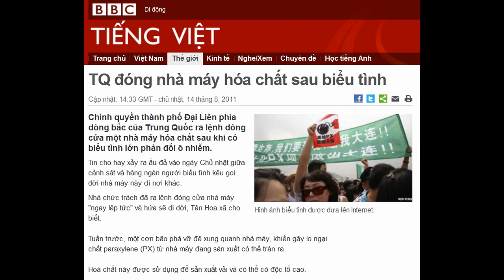14-08-2011 - BBC Vietnamese - TQ đóng nhà máy hóa chất sau biểu tình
"TQ đóng nhà máy hóa chất sau biểu tình"

Hình ảnh biểu tình được đưa lên Internet.
Chính quyền thành phố Đại Liên phía đông bắc của Trung Quốc ra lệnh đóng cửa một nhà máy hóa chất sau khi có biểu tình lớn phản đối ô nhiễm.
Tin cho hay xảy ra ẩu đả vào ngày Chủ nhật giữa cảnh sát và hàng ngàn người biểu tình kêu gọi dời nhà máy này đi nơi khác.
Nhà chức trách đã ra lệnh đóng cửa nhà máy "ngay lập tức" và hứa sẽ di dời, Tân Hoa xã cho biết.

Tuần trước, một cơn bão phá vỡ đê xung quanh nhà máy, khiến gây lo ngại chất paraxylene (PX) từ nhà máy đang sản xuất có thể tràn ra.

Hoá chất này được sử dụng để sản xuất vải và có thể có độc tố cao.

Khoảng 12.000 người dân tham gia vào cuộc biểu tình, một số người đi vòng quanh các nơi trong thành phố hô vang các khẩu hiệu và dương biểu ngữ.

Tân Hoa Xã cho biết quan chức hàng đầu của thành phố, ông Đường Tuấn, đã cố gắng trấn an đám đông vào ngày Chủ nhật nhưng những người biểu tình không có ý định giải tán.

Không có tin đưa về thương tích sau khi ẩu đả xảy ra và cảnh sát chống bạo động đã được điều tới để bảo vệ khu văn phòng làm việc của chính phủ tại đây.

Chiến thuật biểu tình

Cư dân ở Đại Liên
Chiến thuât biểu tình Những lời kêu gọi người biểu tình tập hợp vào chủ nhật để "tuần hành theo nhóm", cho mục đích biểu tình được phát tán trên các mạng xã hội.

"Tuần hành theo nhóm" ngày càng trở thành một chiến thuật được người Trung Quốc ưa dùng để bày tỏ sự bất mãn với chính phủ.

Ảnh được đưa lên internet hôm Chủ nhật cho thấy người biểu tình, có cả trẻ em, diễu hành dưới các biểu ngữ như "Tôi yêu Đại Liên và chống chất độc" và "Hãy trả lại nhà và vườn cho tôi! Tống khứ PX! Bảo vệ Đại Liên!".

Một tấm hình cho thấy ba người đàn ông đứng trên nóc xe cảnh sát phía trước Quảng trường Nhân dân và hàng trăm người đàn ông và cảnh sát xúm quaynh một người trong trang phục bộ, hãng thông tấn Reuters đưa tin .

Hôm thứ Hai, cư dân sống gần nhà máy PX đã phải sơ tán sau khi sóng lớn do có bão làm vỡ đê phòng vệ.

Đê đã được sửa nhưng dân địa phương ngày càng lo, và có tin nhà rằng nhà máy có thể hoạt động bất hợp pháp nhiều tháng trước khi có giấy phép hoạt động kèm điều kiện bắt buộc về bảo vệ môi trường.

PX được sử dụng để sản xuất nhựa, polyester và các sản phẩm tẩy, và có thể gây tổn hại nghiêm trọng cơ quan nội tạng nếu tiếp xúc lâu dài.

Một cư dân ở Đại Liên, muốn ẩn danh, nói với hãng tin Reuters: "Chúng tôi biết rằng cơn bão rò rỉ hóa chất độc hại từ dự án PX và chúng tôi đang rất lo lắng vì nó một mối đe dọa cho cuộc sống của chúng tôi."